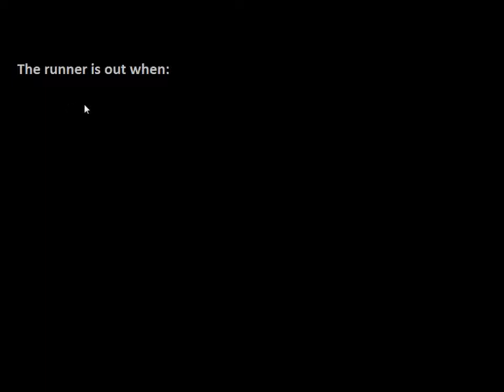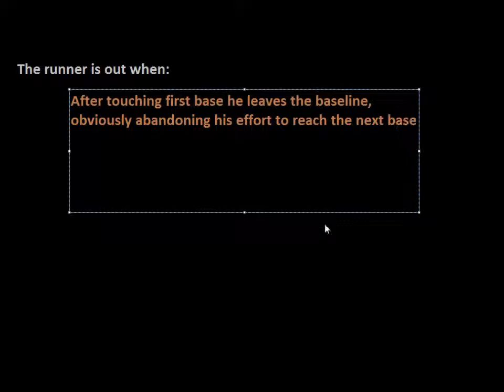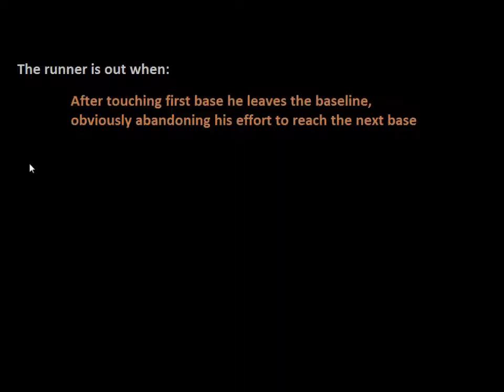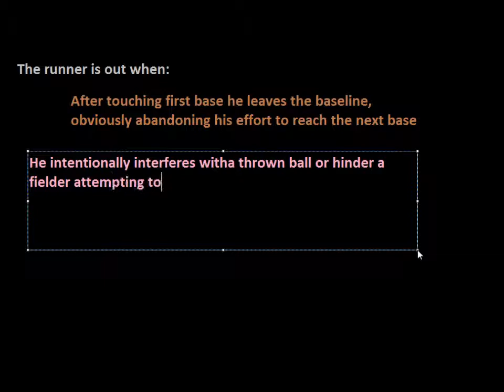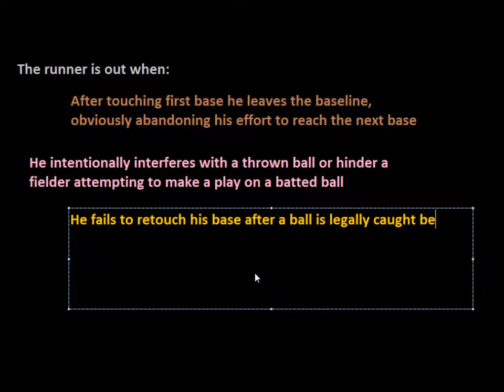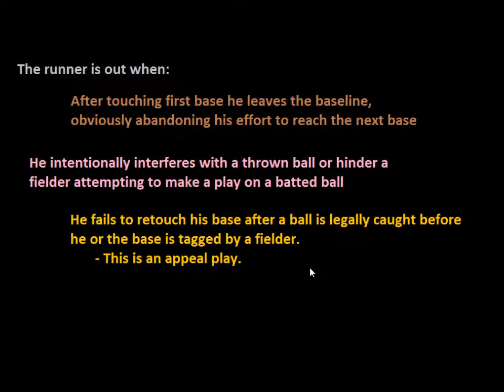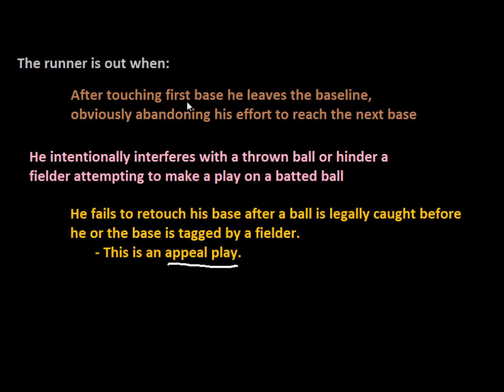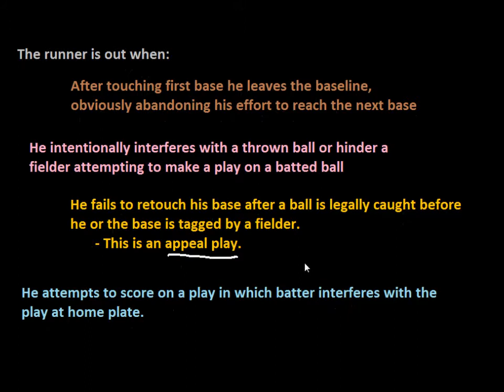Baserunner Outs (Less Common Ways): Part 1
Looking at a few less common ways that a batter can be called out.